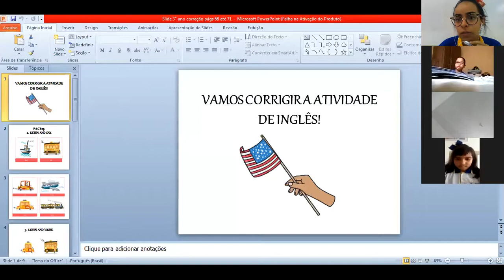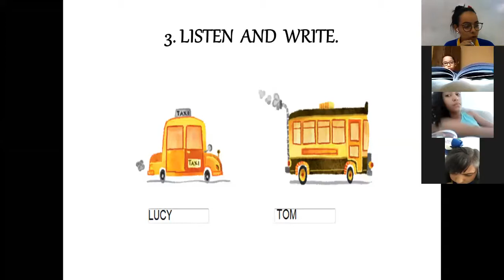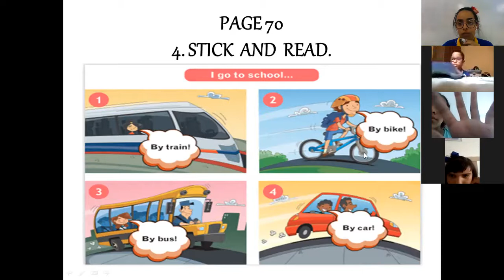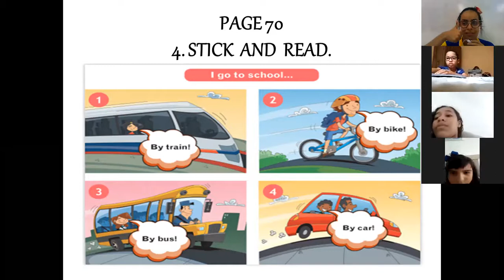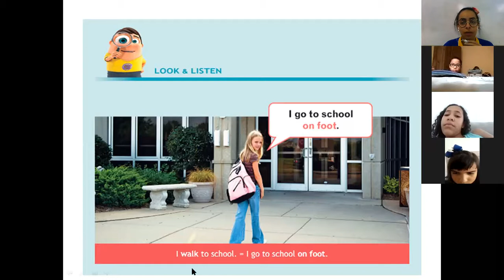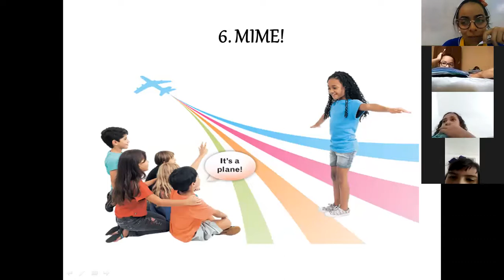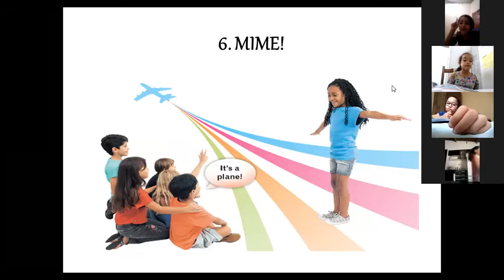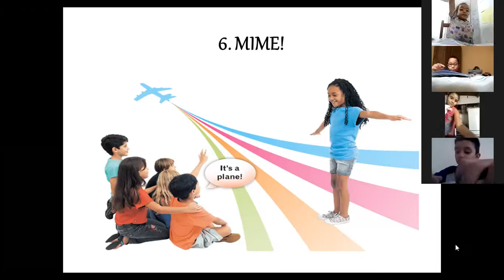Momento zoom 3° ano 03 11 20 Correção e Encerramento de Inglês